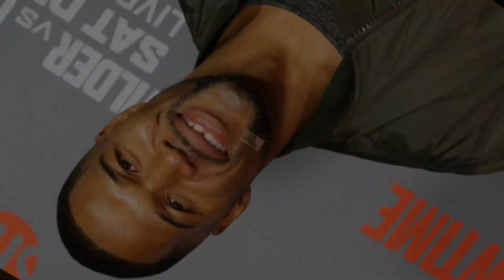After leaving GMA, Michael Strahan receives a significant surprise.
You can watch the most recent celebrity talk shows on US Chat Shows. We make every effort to provide our viewers with the most accurate news.After leaving GMA, Michael Strahan receives a significant surprise.
The television host has long been a beloved member of the Good Morning America crew. Throughout his career, Michael Strahan has experienced many memorable experiences, and on Thursday, he had another one. As the well-known GMA anchor departed the New York studios, he received a pleasant surprise.